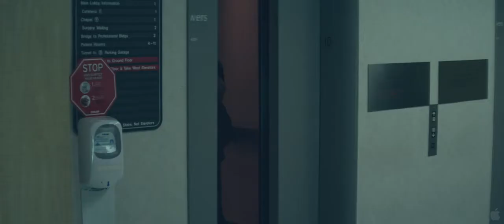After - Official Trailer HD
Directed by Ryan Smith, with Steven Strait, Karolina Wydra and Madison Lintz.

When two bus crash survivors awake to discover they are the only people left in their small town, they must work together in a race to unravel the truth behind their isolation. As terrifying events unfold they start to question whether the town they know so well is really what it seems.